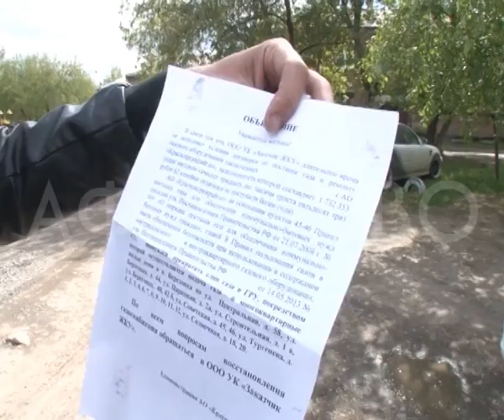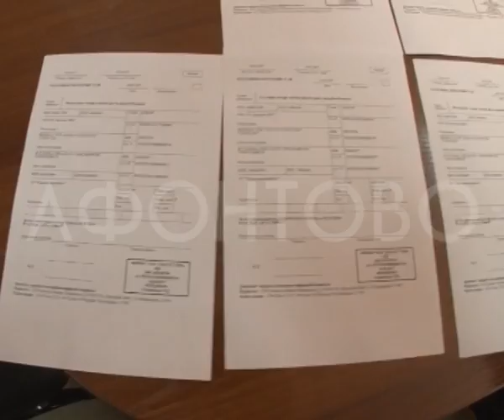Остались без газа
Больше 20 домов в Березовке остались без газа  - отключили из-за долгов управляющей компании перед Красноярсккрайгазом.

Люди уверяют, что исправно платят каждый месяц за ЖКХ. Однако деньги до ресурсоснабжающей организации почему-то не дошли.